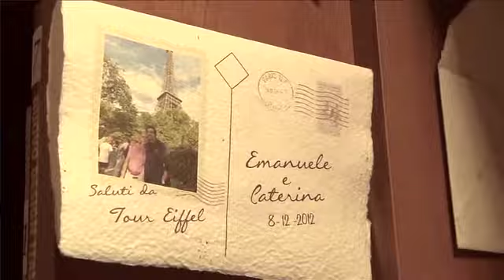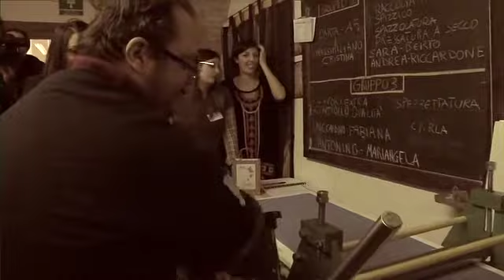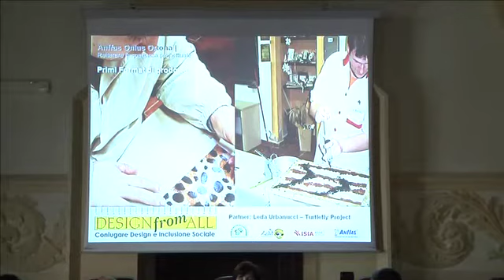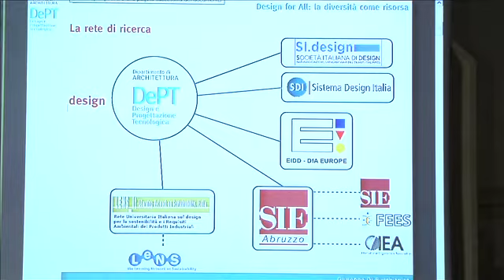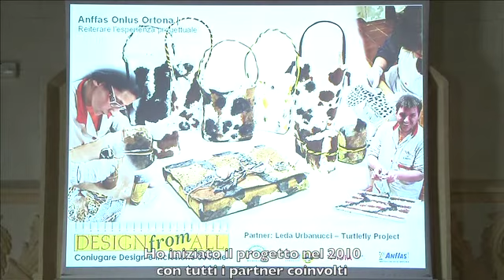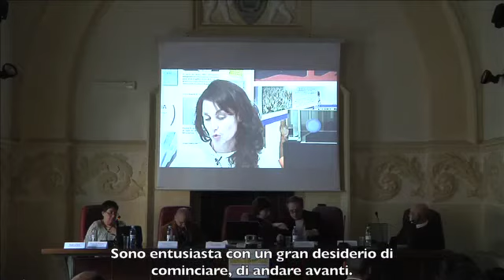Design FROM All - Coniugare Design e Inclusione Sociale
Il progetto intende contribuire all'inclusione sociale e all'inserimento socio-lavorativo delle persone in situazioni di disagio e/o disabilità, attraverso un percorso di valorizzazione delle abilità creative applicate alla produzione di oggetti di design.

"Produrre innovazione: design from all" è una ricercAzione che ha lo scopo di creare un modello innovativo per la creazione e lo sviluppo di competenze da proporre alle Odv che svolgono percorsi di inclusione sociale delle persone con disabilità o che si trovano a vivere esperienze di comunità in percorsi di recupero, valorizzandone le abilità.

Questo progetto è attualmente in fase di sviluppo